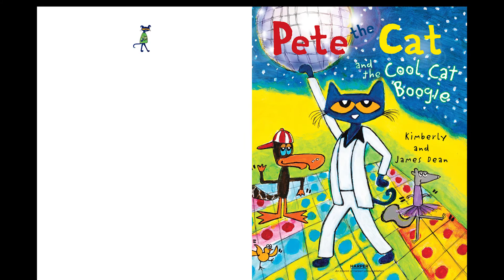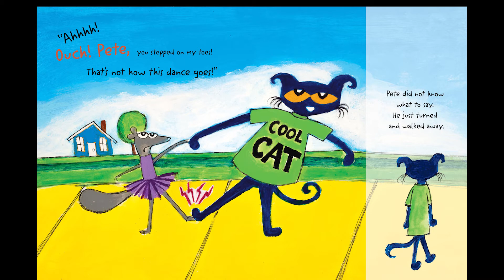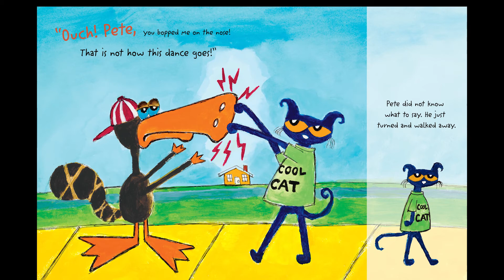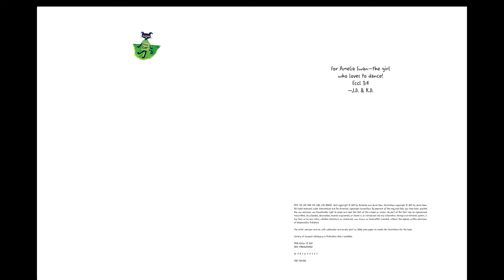Pete the Cat and the Cool Cat Boogie By Kimberly and James Dean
Hi guys, this is Pete the Cat and the Cool Cat Boogie By Kimberly and James Dean, and I hope you like it. This story is about how Pete the Cat is learning to do the cool cat boogie. Everybody keeps on saying he does it wrong. Then, Pete realizes that you shouldn't pay attention to other people, just do what you think is right.